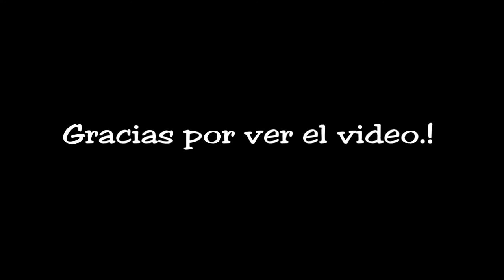De camino a la finca.!